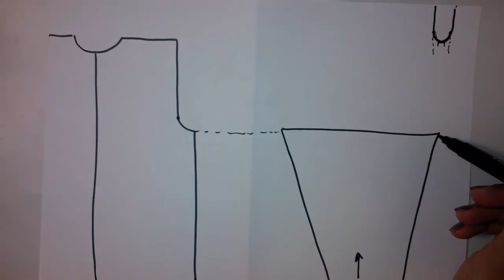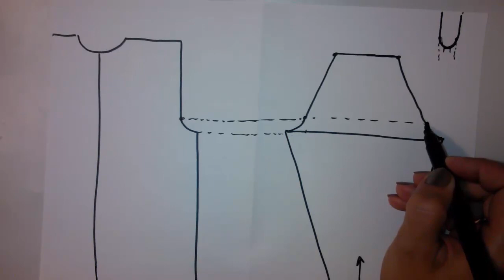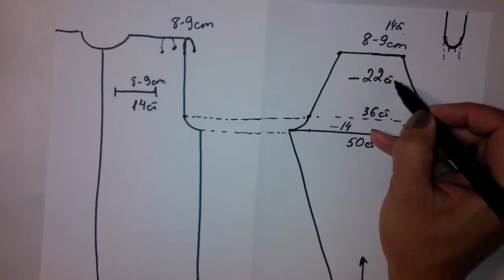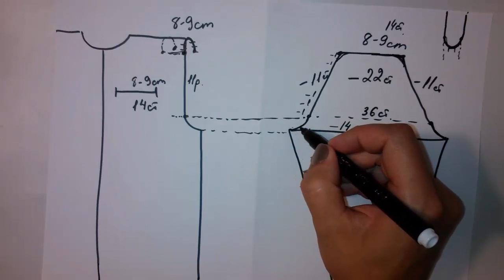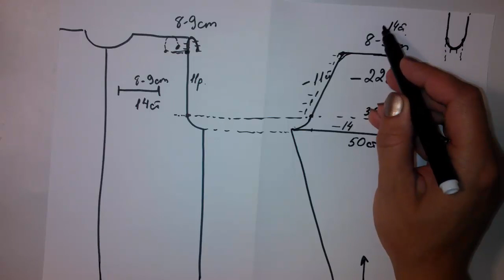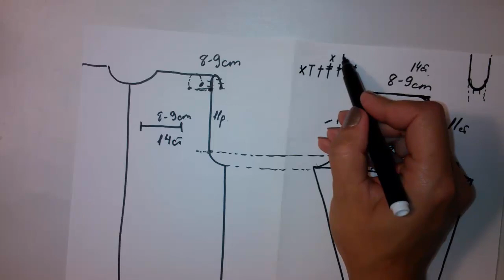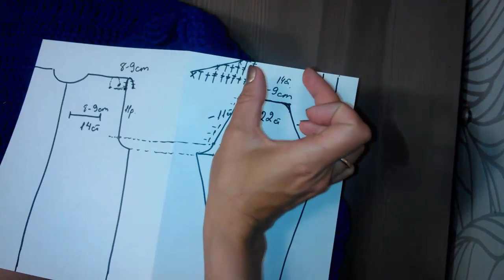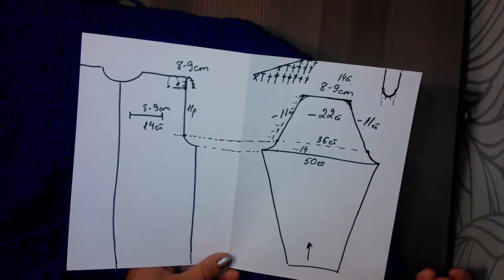Как вязать рукав (теория) Втачной рукав снизу - Ч.1